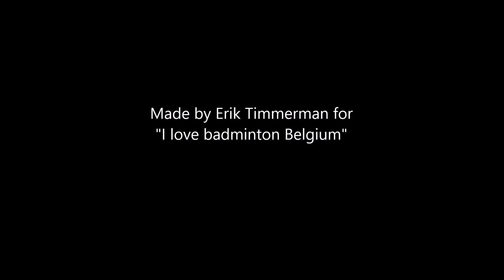Dreamgirls "I love badminton Belgium"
Girls all member of "I love badminton Belgium"